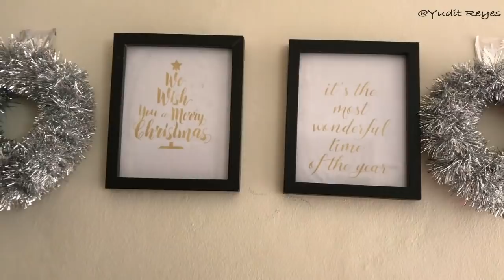DECORACIÓN DE PAREDES Y VENTANAS NAVIDAD 2016 - 2017/DIY NAVIDAD